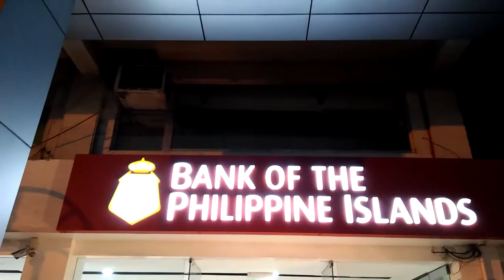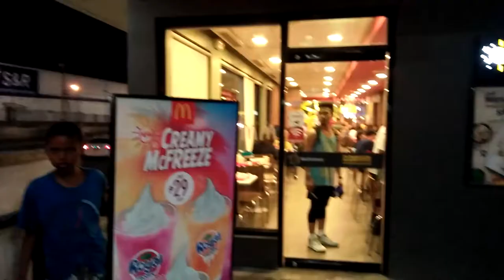Remember NCCC Mall Maa Davao City Before the Fire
NCCC mall fire was one of the worsts disaster ever happened in Davao City. There are call center agents from SSI perished tragically in that fire. RIP to the fire victims.

Remembering a famous Davao City landmark.

Links:
NCCC Mall Fire Videos